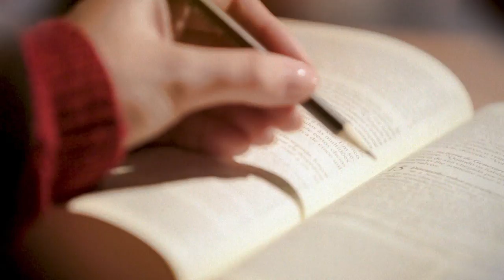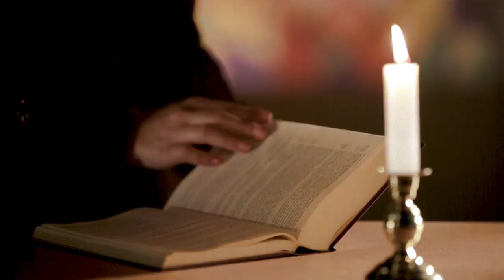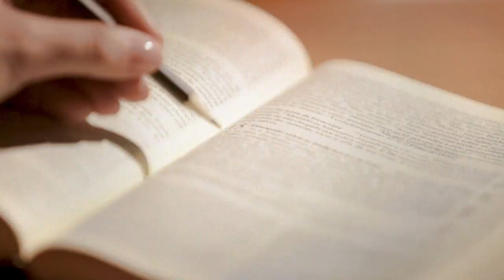LEITURA ORANTE DA PALAVRA | DOM JOSÉ ANTÔNIO PERUZZO | 14/06/18 [CC]